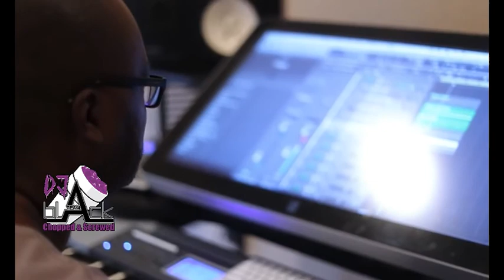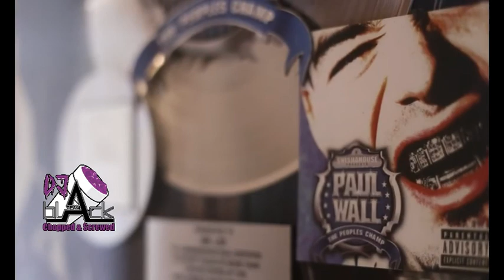52 Savage Yellowboy No Title Chopped & Screwed